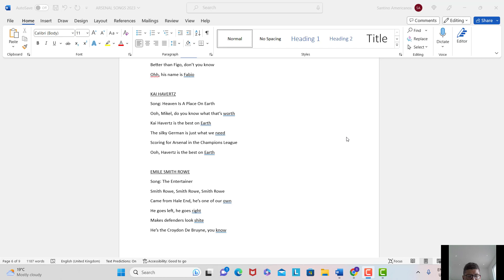Emile Smith Rowe Song